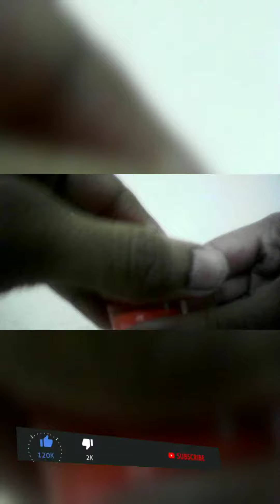Easy Craft | എളുപ്പമുള്ള ക്രാഫ്റ്റ് | N4TECHY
Hi friends we are making a easy Craft using kinder joys waste cover. Just recycling the item. Don't forget to

N4Techy